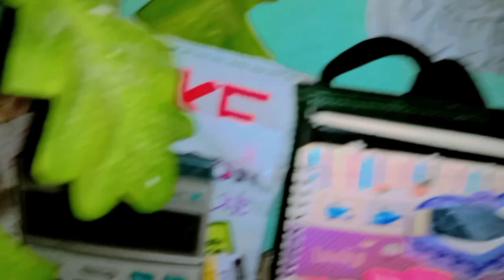Again Vlogging Start Itne Dino Baad Vlog 😁